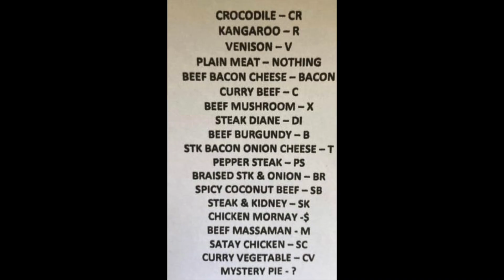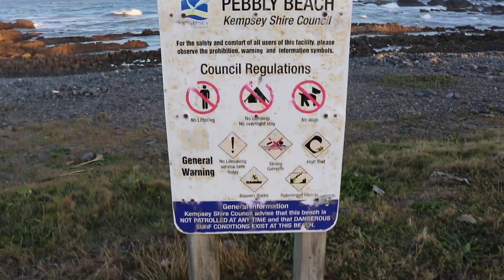I DROVE 1 0 0 0 KMS TO EAT A CROCODILE | Australia Vlog No.2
This week I went to eat a crocodile pie, with a few other pies too.
In the video at the end I go to Crescent Head and Little Nobby.

Fredos Pie: My rating - Do not miss it.

If you want to take a subscription to artlist you can use the below link and get 2 months free on top of your yearly subscription.